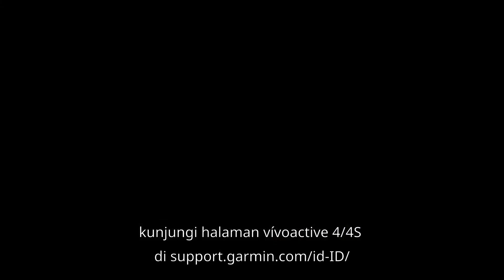Tutorial - vívoactive 4/4S: Pengaturan profil aktivitas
Video ini akan menunjukkan kepada Anda cara mengatur profil aktivitas
pada vivoactive 4/4S Anda untuk pertama kalinya